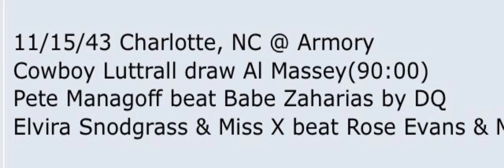11/15/1943.euvira snodgrass end miss x vs rose evans end mae Young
11/15/43 Charlotte, NC @ Armory

Cowboy Luttrall draw Al Massey(90:00)

Pete Managoff beats Babe Zaharias by DQ

Elvira Snodgrass & Miss X beat Rose Evans & N